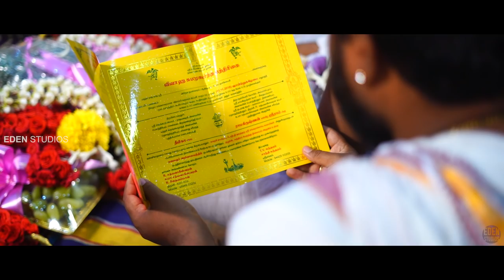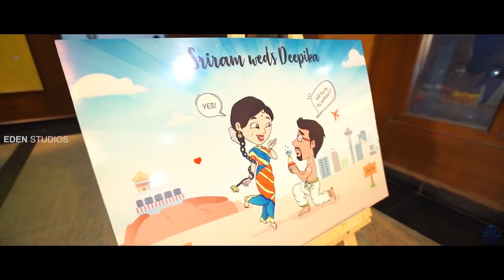EDEN STUDIOS | the wedding tale of Ram & Deepika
song :

Navvule Thene Vaana